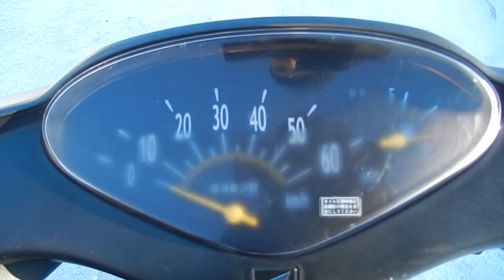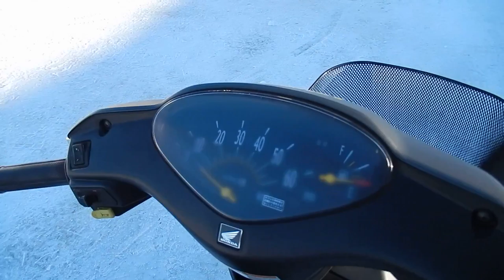No B7904 HONDA DIO